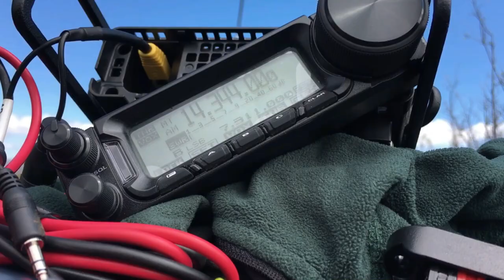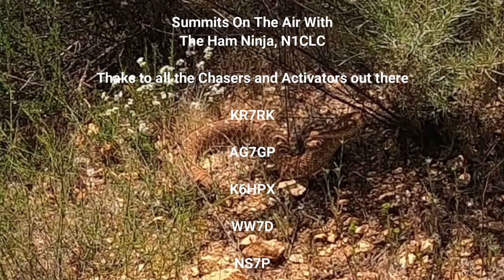Sycuan Peak & Another Snake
Summits On The Air With the Ham Ninja, N1CLC.  Follow along on this short activation of W6/SC-203